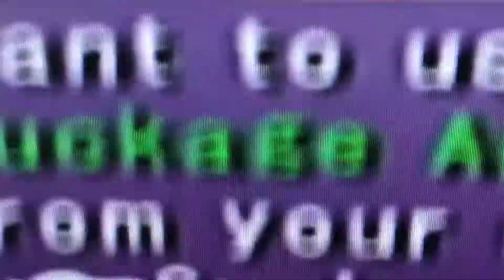Wealth Suckage Apparatus